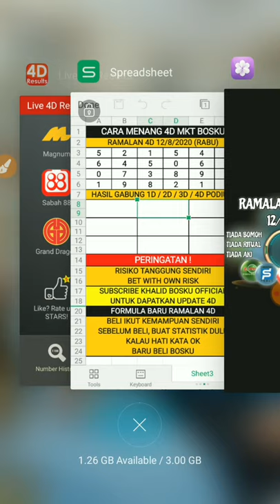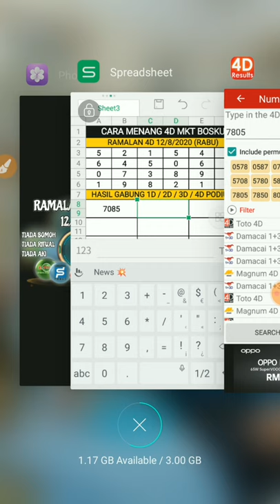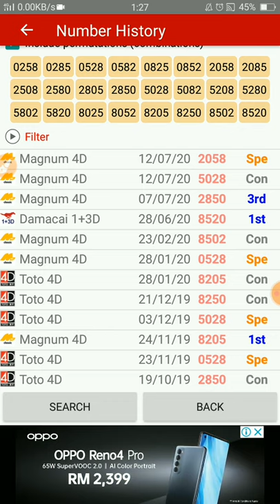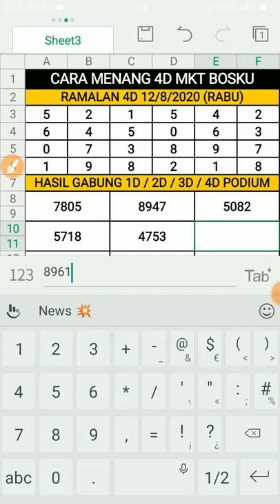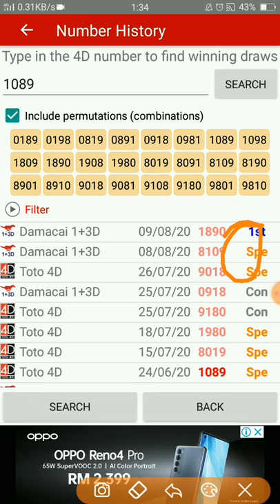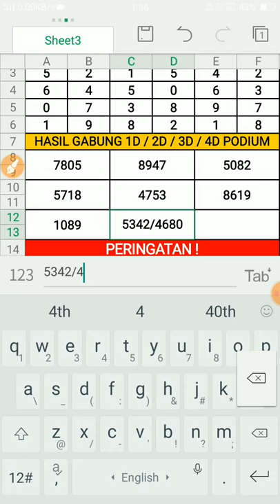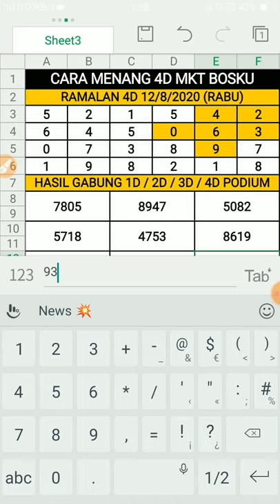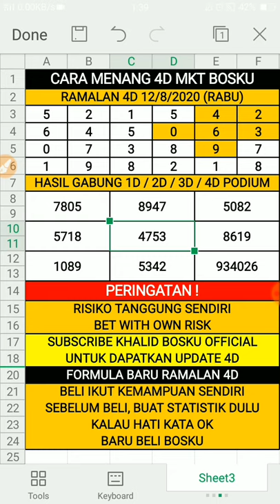ramalan 4d bosku 12/8/2020 terbaru (RABU)